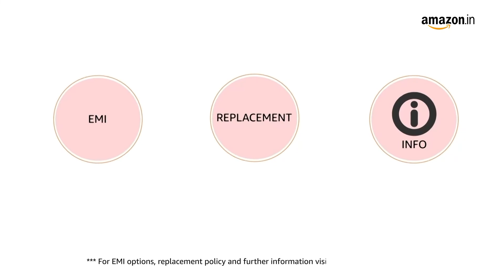Nikon D7500 20.9MP Digital SLR Camera (Black) with AF-S DX NIKKOR 18-140mm f/3.5-5.6G ED VR Lens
20.9MP DX-Format CMOS Sensor, SnapBridge Bluetooth and Wi-Fi
4K UHD Video Recording at 30 fps
Multi-CAM 3500FX II 51-Point AF System
Native ISO 51200, Expanded ISO 1,640,000
180k-Pixel RGB Sensor and Group Area AF